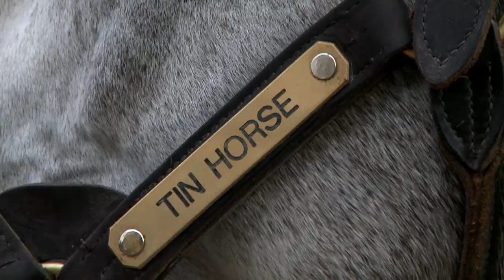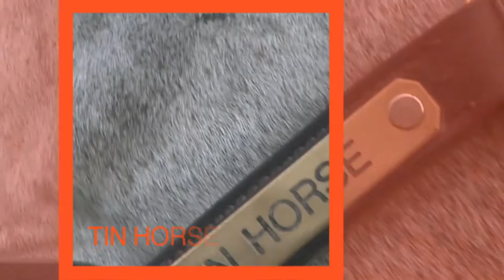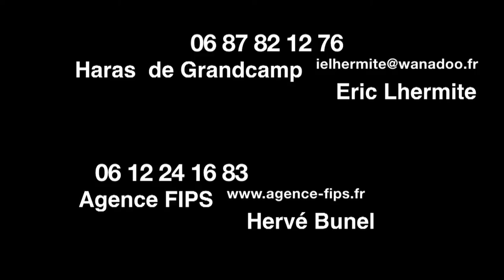Tin Horse entame sa 2ème saison de monte au Haras de Grandcamp - Dec.2013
Tin Horse, le meilleur miler de 3 ans français en 2011, gagnant de Gr. 1, précoce et tenace, physique et origine solides. Il a sailli 88 poulinières pour sa 1ère année de monte en 2013. Il poursuit sa carrière au Haras de Grandcamp, chez Eric Lhermite.